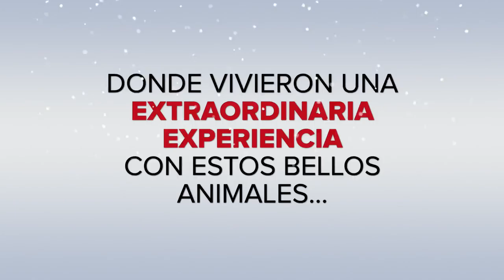Nadando con rayas en Stingray City, Cayman Islands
Trailer de la película: Nadando con rayas en Stingray City, Cayman Islands